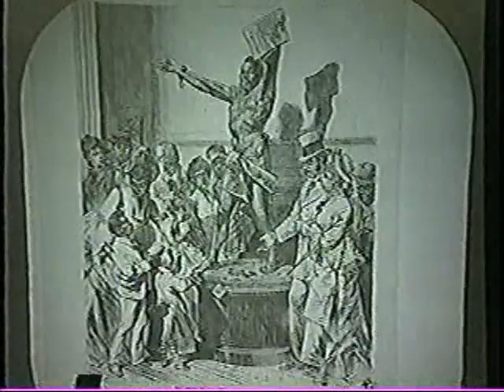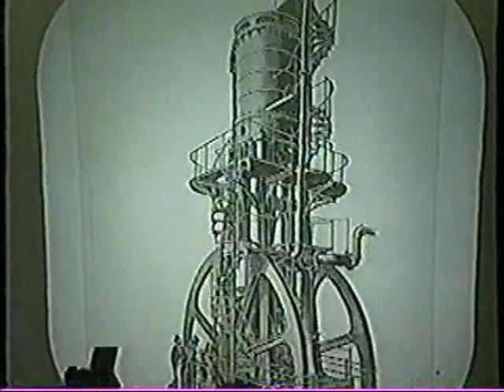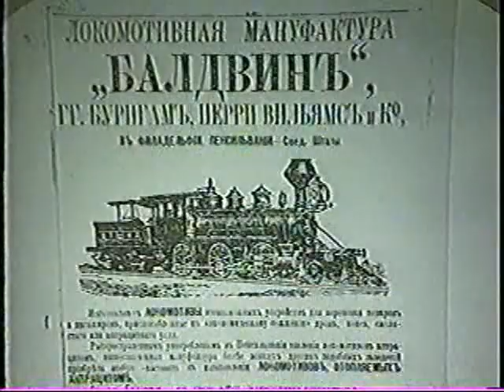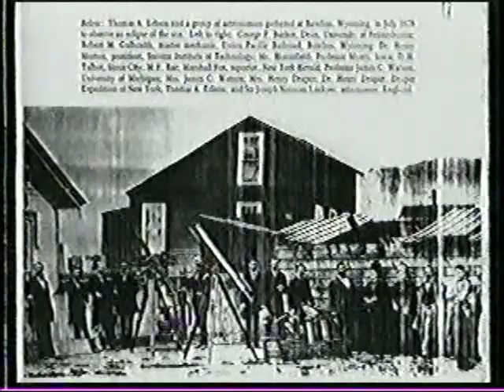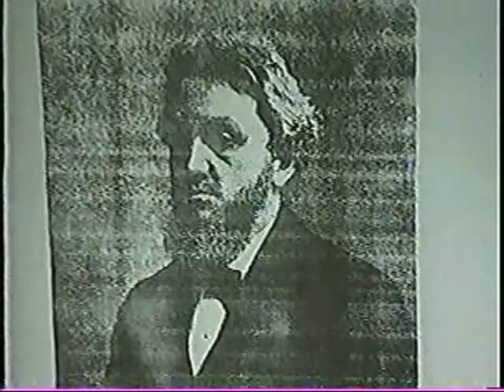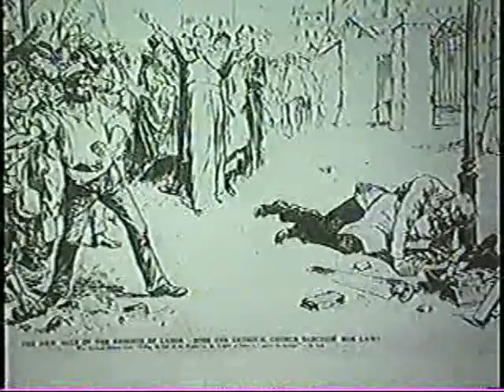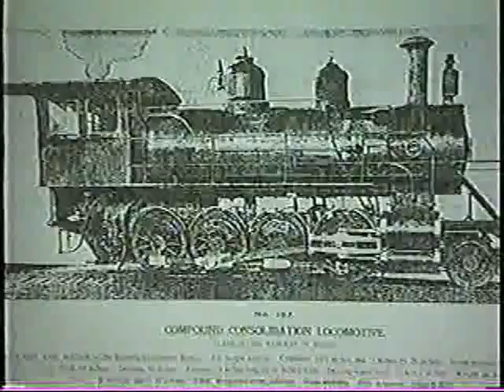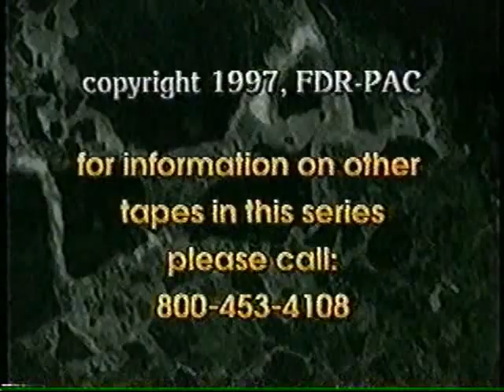Henry Carey vs the British Empire part 2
Lecture by Anton Chaitkin, Executive Intelligence Review magazine's historian, on the 19th century origins of today's push for economic cooperation between Russia and China entitled "Reviving the Nationalist Party in the U.S." as an alternative to the suicide pact of Europe and the USA. Chaitkin documents the central role of writer and economist Henry Carey in fostering a global network of nationalist leaders to overthrow the reign of the satanic British Empire and its doctrine of Malthusian Free Trade. Videotaped at an FDRPac forum in Washington DC with Lyndon LaRouche May 10, 1997.